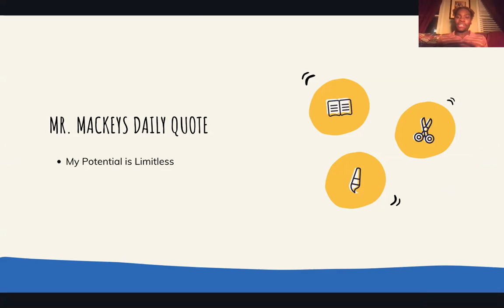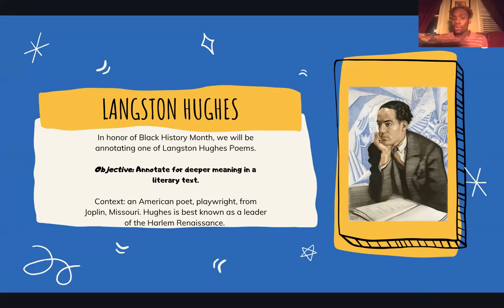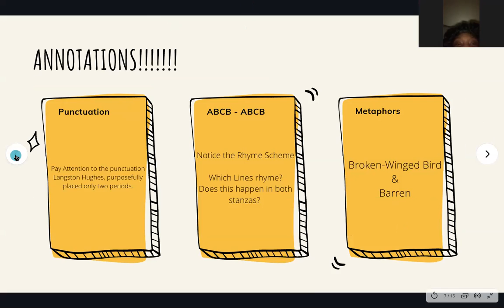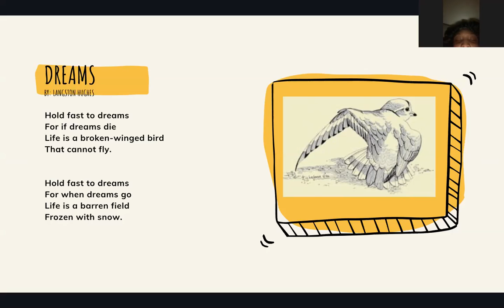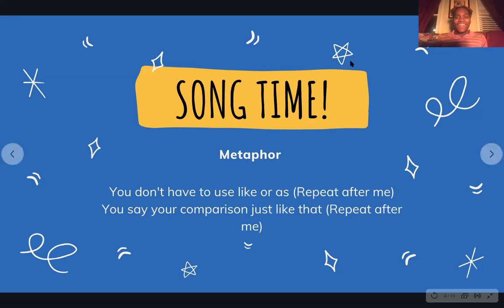BreakThrough Collaborative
Interview #1